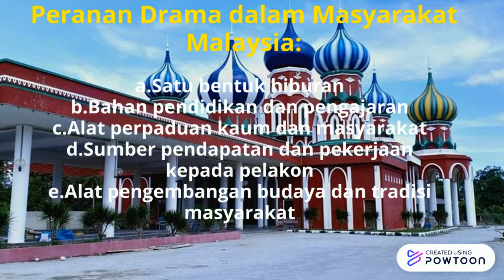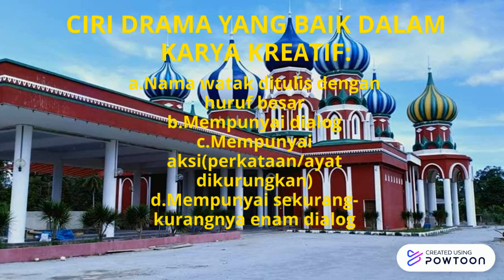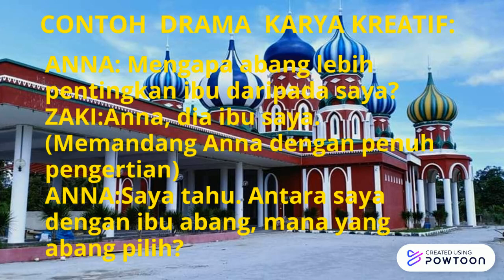Drama.pptx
DRAMA DAN KARYA KREATIF (KMK T4/5)-- Created using Powtoon -- Free sign up -- Create animated videos and animated presentations for free.  PowToon is a free tool that allows you to develop cool animated clips and animated presentations for your website, office meeting, sales pitch, nonprofit fundraiser, product launch, video resume, or anything else you could use an animated explainer video. PowToon's animation templates help you create animated presentations and animated explainer videos from scratch.  Anyone can produce awesome animations quickly with PowToon, without the cost or hassle other professional animation services require.